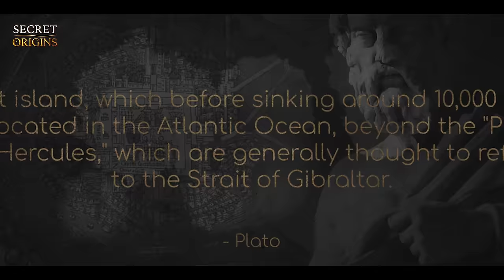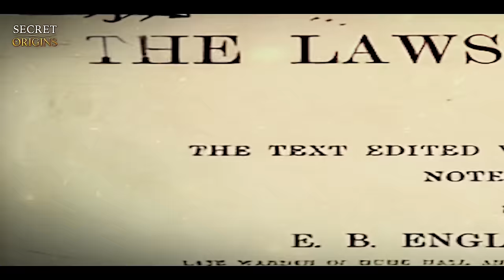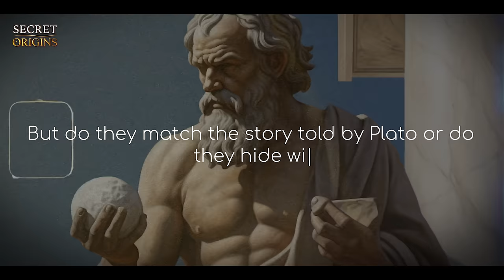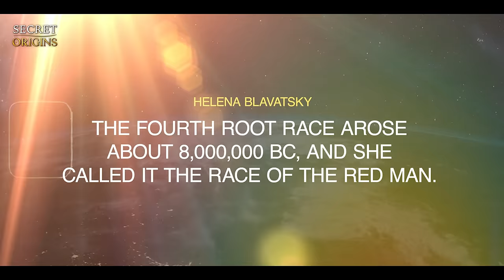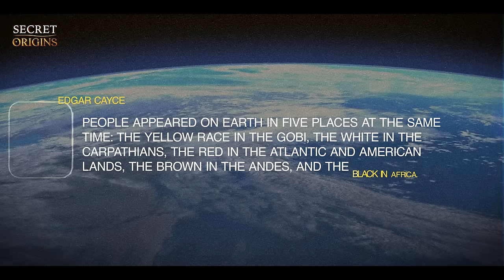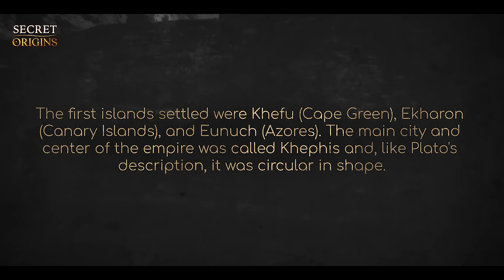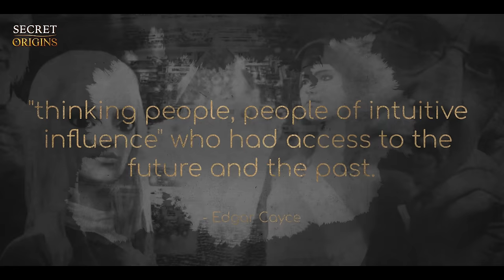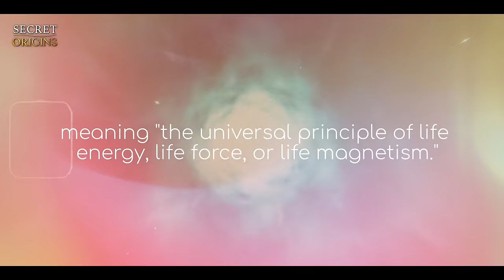The Mystery Of Atlantis: The Truth About The Lost Civilization You Were Never Told | Part 1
The lost continent of Atlantis - the most enigmatic mystery of all times. For centuries, the story of this mythical civilization has captivated the imagination of people around the world, with tales of advanced technology, great wealth, and untold treasures waiting to be discovered. But was Atlantis just a legend? Did it really exist? And if so, what happened to it?

It is not by chance that we have been so intrigued by the legends of Atlantis - because in a certain sense, our current race and civilization begins from the time of Atlantis.
But where does the myth of this mysterious sunken island come from?
One of the most famous and early mentions of Atlantis comes from the Greek philosopher Plato. Around 360 BC, in two of his dialogues - "Critius" and "Timaeus", Plato gave a detailed description of a country on a fertile land that he called Atlantis. He describes it as a vast island, which before sinking around 10,000 BC, was located in the Atlantic Ocean, beyond the "Pillars of Hercules," which are generally thought to refer to the Strait of Gibraltar.
His knowledge of Atlantis most likely came from Solon, an Athenian lawmaker and philosopher who, around 600 BC, on a trip to Egypt learned of a great civilization that had existed 9,000 years earlier.

The subject of Atlantis fascinated Plato, and it is believed that in order to learn more, he consulted with students of Pythagoras (582–500 BC) and others who were familiar with the ancient mythological, historical and geological knowledge.
Undoubtedly Plato received some of his knowledge from initiates who were members of secret brotherhoods guarding the ancient histories. In the past as you know these mystery schools kept wisdom from the uninitiated as it helped ensure the safety of knowledge during danger. For most of his life Plato refrained from writing about Atlantis. Only as he neared the end of his life did he pass on his information about the sunken continent in an attempt to ensure that the lost civilization's history is preserved.

Do we know what the Atlanteans looked like?
Theosophical teaching describes the fourth race as giants. Although their bodies were reduced in height compared to those of the Lemurians, they were relatively taller than us, and this gave rise to numerous legends of cyclops and titans mentioned in many ancient traditions.
According to Blavatsky, the Atlanteans were the race that reached the pinnacle of physical development. She says: “Then came the Atlanteans; the giants, whose physical beauty and strength reach their culmination, in accordance with evolutionary law…”
In principle, the Atlanteans possessed a third eye, developed during the Lemurian race, which had spiritual functions. In time, however, with the improvement of the human structure, the materiality and the corruption of mankind, the third eye gradually disappeared.
Edgar Cayce, the famous psychic and healer also talks about life in Atlantis. Most of its information relates to the last 20,000 years of the civilization's existence, but it also gives details of the early stages of development.